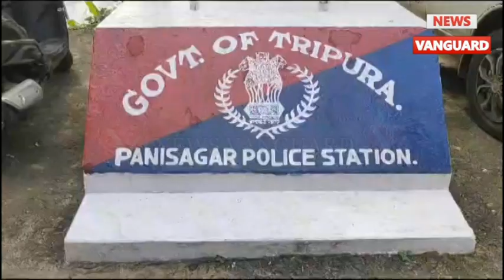ককবরক ককতৗমা (ককবরক সংবাদ ) kokborok News